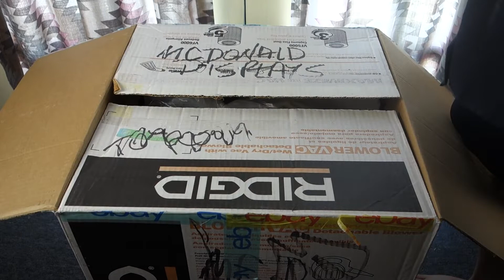Chuck E Cheese What is in Box? FNAF Five Nights at Freddys, Better than Ryan's World Showbiz Pizza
Cisco and Pancho have a Surprise for their Subscribers that is going to Change Cisco & Panchos Channel forever
Billy Bob
Showbiz Pizza
Show Time theater
Way Funnier than Ryan's World
Pasqually
RIP Chadwick Boseman
Pasquale